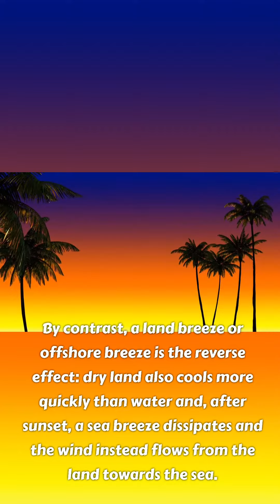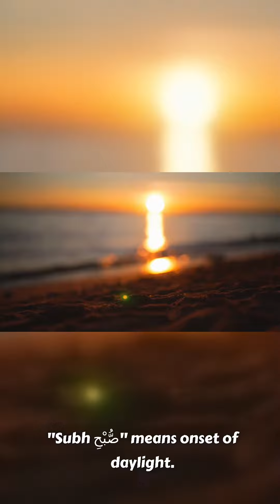Miracles of Quran Reversal in wind direction